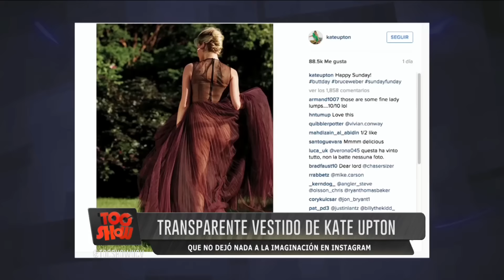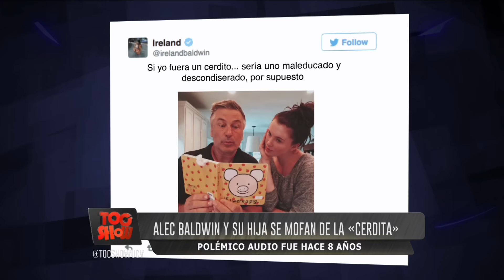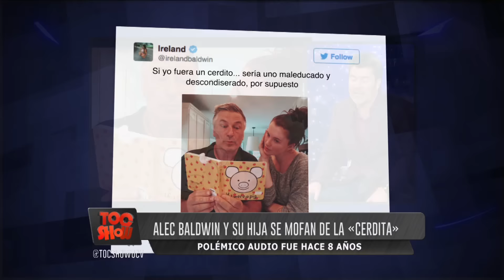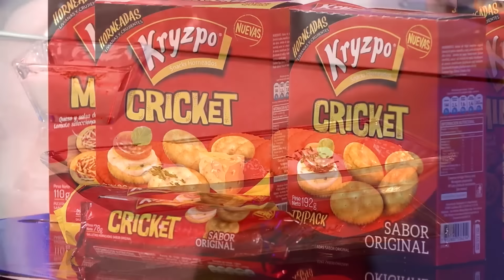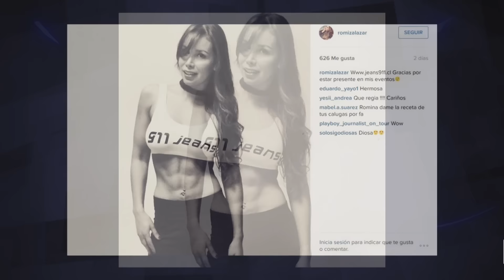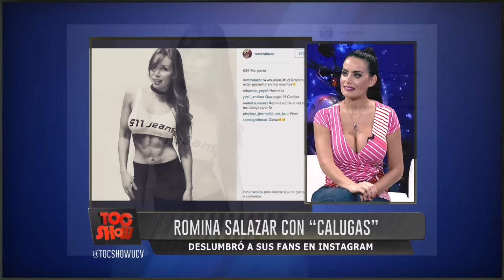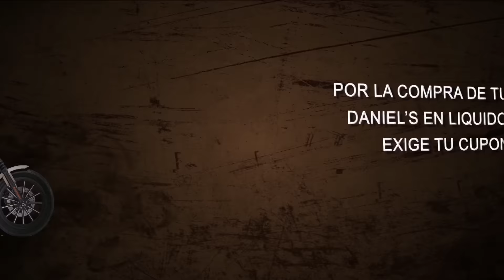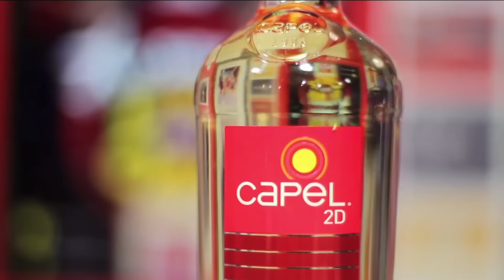TOCSHOW CAP 595 28 07 2015